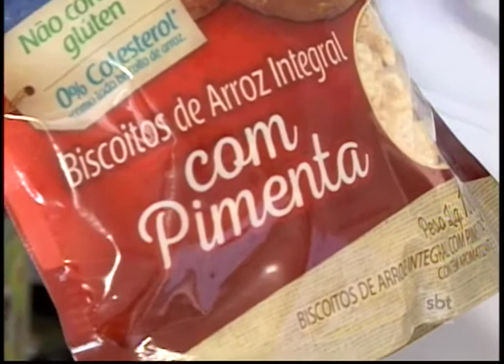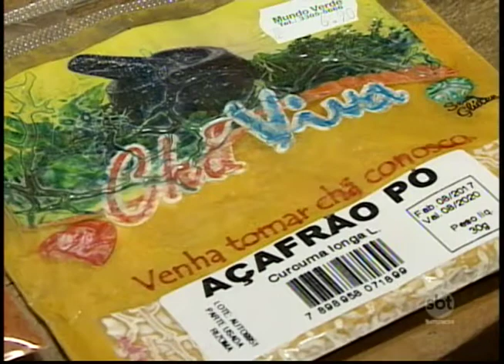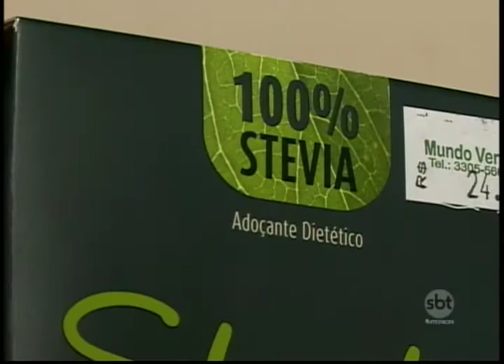'Agora Vai': reportagem dá dicas para substituir alimentos em busca de uma vida mais saudável